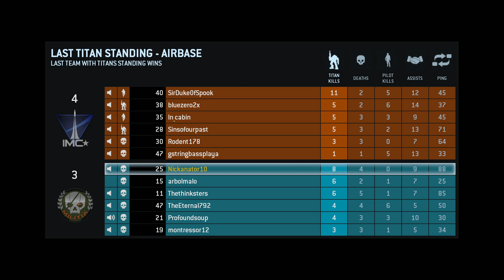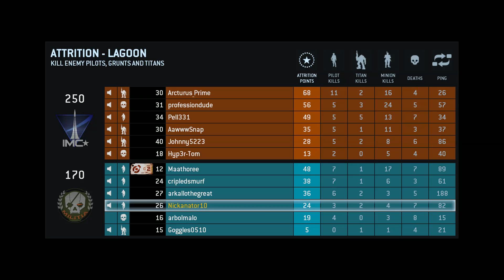Titanfall Road to Level 50! Part 13! (Titanfall PC Gameplay)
The Road to Level 50 Continues! This is a series that will continue till I get to Level 50 on Titanfall. There is 10 prestiges, or "Generations" in Titanfall but I'm only going to level 50 in the first generation. Enjoy watching me! I know that this series has been taking up my youtube channel atm but I am thinking of putting together a sorta "Tech Talk" where I just chat on about the latest Tech that's floating around! This will be posted about every other week. This is still a maybe though.
If you want to play Titanfall with me on PC add me on Origin! Nickanator10